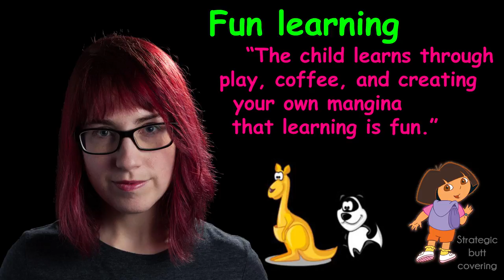Childish roast of "YouTube skeptics"